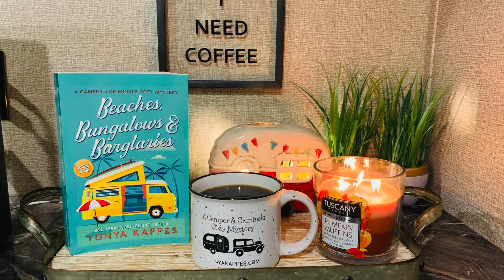Chapter One: Murder by the Bay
I hope y'all enjoy my twangy, southern accent as I read out loud chapter one of my books!
Be sure to join me for more fun everywhere else:

All the links: Searching for your favorite TONYA KAPPES book?
We’ve compiled all the links you need in one handy post.
BOOKS LIST